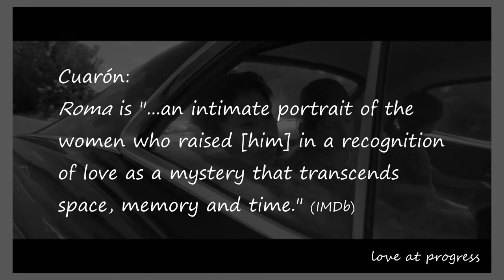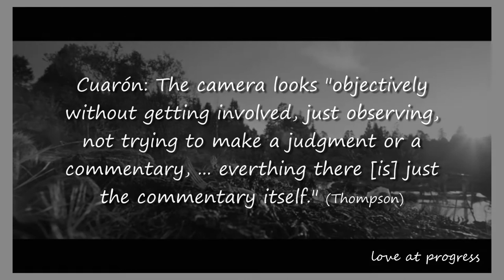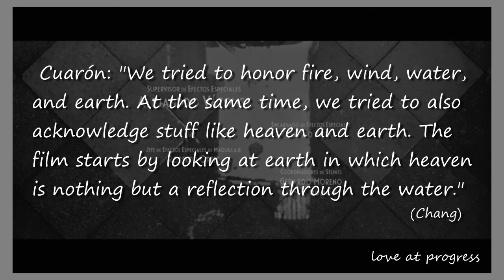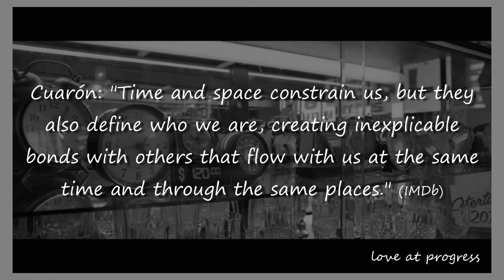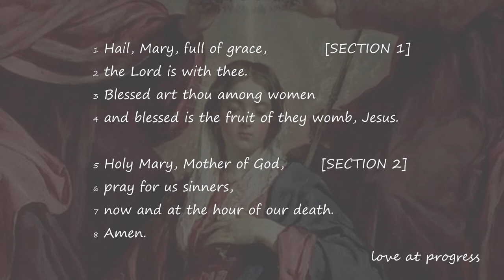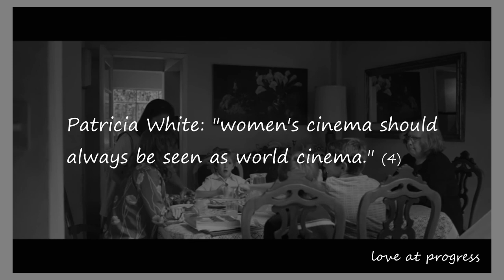Roma Film Analysis: A Love Preserved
Cuarón preserves those who persevere in his cinematic meditation on time, love, and eternity.

Filmography:
--Children of Men (Alfonso Cuarón, Universal, 2006).
--Gravity (Alfonso Cuarón, Warner Bros., 2013).
--Harry Potter and the Prisoner of Azkaban (Alfonso Cuarón, Warner Bros., 2004).
--Roma (Alfonso Cuarón, Netflix, 2018).

Texts:
--Chang, Kee. "A Sit-Down with Alfonso Cuarón, Yalitza Aparicio & Marina de Tavira." Anthem, 2019.
--Thompson, Anne. "Cuarón Tells Lubezki How He Filmed ‘Roma’ — Even One Quiet Shot Needed 45 Camera Positions." IndieWire, 2018.
--White, Patricia. Women's Cinema, World Cinema: Projecting Contemporary Feminisms. Duke UP, 2015.